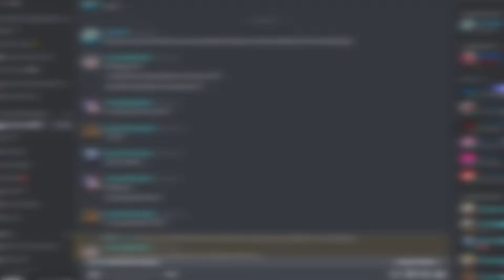THE SECRET'S OUT | Doki Doki Tropical Rain: Episode 12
After snooping as usual through Yuri's stuff, her secret has been revealed. How would MC confront Yuri in this situation?

(BGM)
-~OSC (Opus Science Collective):

MY GEAR:
Webcam: Logitech C922 Pro Stream Webcam
Headphones: Razer Kraken 2019 (Green)
Keyboard: N/A
Microphone: BM-800 Condenser